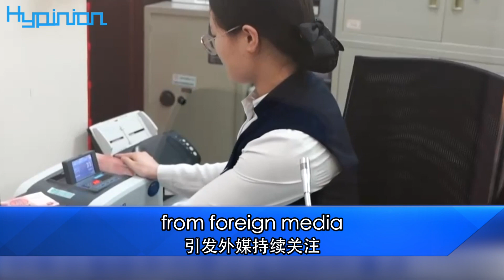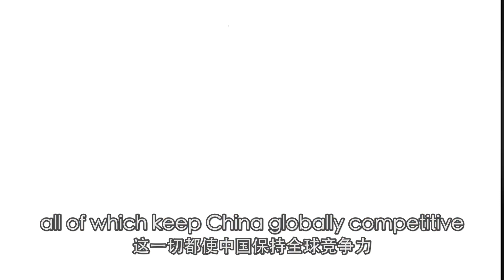外媒：中國投入更多金融資源支持民營企業China pumps morefinancial resources to help the country’s private sector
海評面【外媒：中國投入更多金融資源支持民營企業】
Hypinion Foreign media: China pumps more financial resources to help the country’s private sector
中國人民銀行等八部門近日推出25條具體舉措加強民營企業金融服務。今年以來，中國支持民營經濟發展的舉措引發外媒持續關注。路透社報道説，中國採取措施加強對民營企業的金融支持。路透社注意到，中國人民銀行等八部門提出着力暢通信貸、債券、股權等融資渠道。《華爾街日報》刊文稱，中國政府推出了一系列新舉措，投入更多金融資源支持民營企業，這是中國政府為重振商業信心而採取的最新舉措。隨着利好政策因素疊加，國際社會對中國市場的信心也不斷提振。路透社刊文稱，儘管面臨挑戰，但許多公司仍然瞄準中國這個巨大的市場。英國廣播公司稱，中國想要增長，但不是為了增長而增長。這可能是中國半導體、人工智能和綠色技術等尖端產業最近蓬勃發展的原因，這一切都使中國保持全球競爭力。